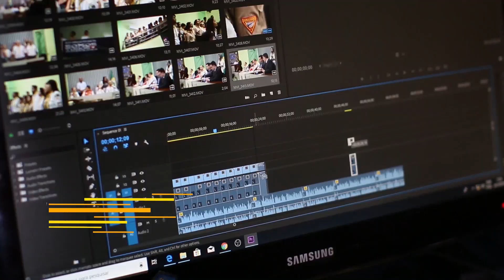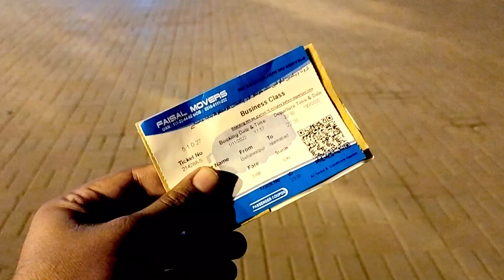Mera Visa Lag Gya ya Reject Hogya??? | Gerry Office Islamabad | Chinese Visa | Buht Afsos Hua!!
This Vlog is about my Visa Journey. Watch the video to know the whole story. Thanks!